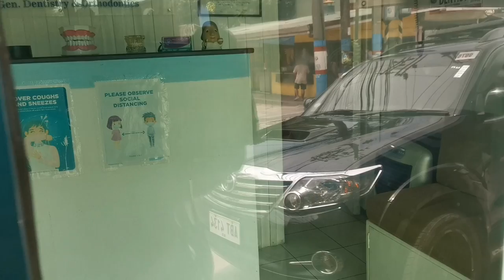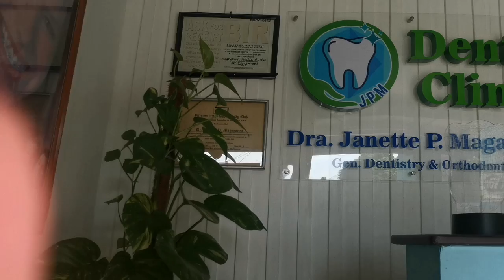BRACES CHECK UP 1 YEAR PROGRESS /JOAN DELA ROSA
Facebook Joan Esguerra Dela Rosa
Facebook page Joan Dela Rosa Vlog
Instagram Joan Esguerra Dela Rosa
Thankyou